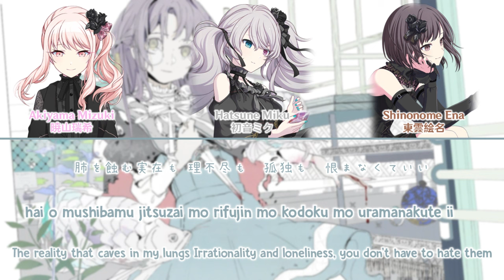[GAME SIZE] Gehenna(ジェヘナ) | 25時、ナイトコードで。× 初音ミク | Color Coded Kan/Rom/Eng Lyrics | プロセカ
Gehenna (ジェヘナ) is a song by wotaku covered by 25-ji, Nightcord de.